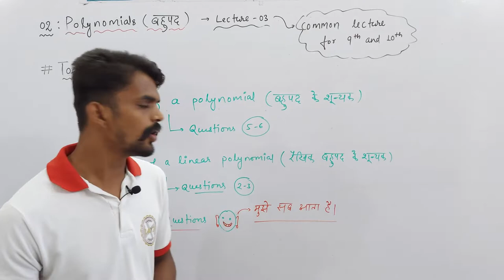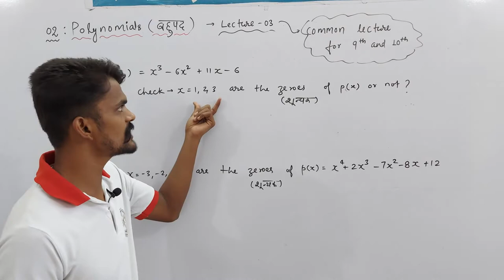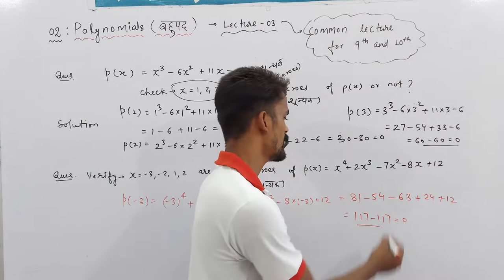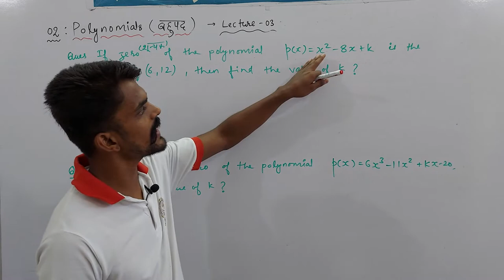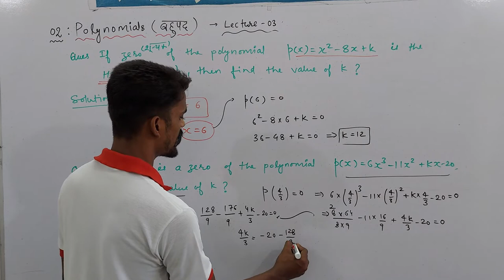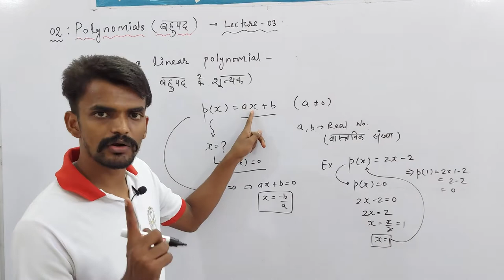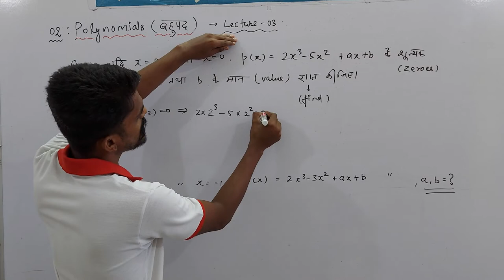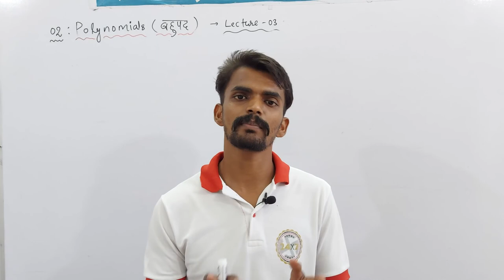Ch. : 02 Polynomials (बहुपद) | Part - 03 | Sprint : IX | Mathematics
About Today's Lecture :
1. Zero(s) of a Polynomial (बहुपद के शून्यक)
2. Zero(s) of a Linear Polynomial (रैखिक बहुपद के शून्यक)

Class 3rd To 8th : Science, Mathematics, English, Hindi, SST, General Knowledge
Class 9th & 10th : Science, Mathematics, English, Social Science
Class 11th & 12th : Physics, Chemistry, Mathematics and Biology

NOTE : 2 Days Free Demo Classes.